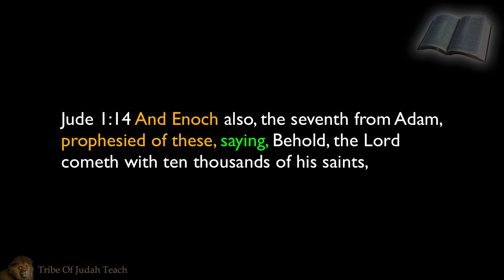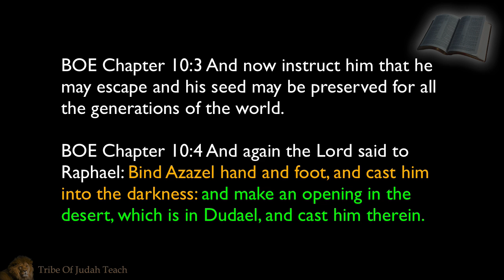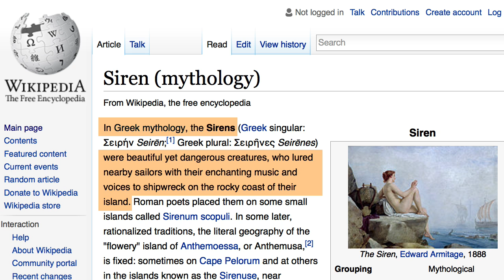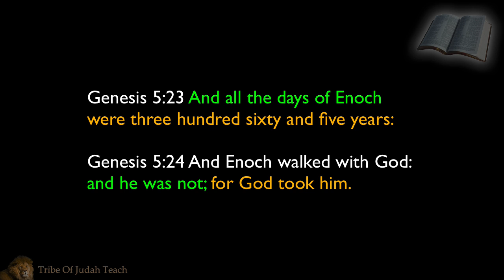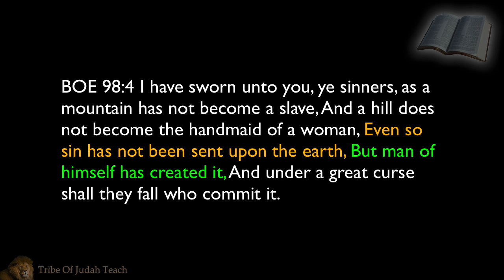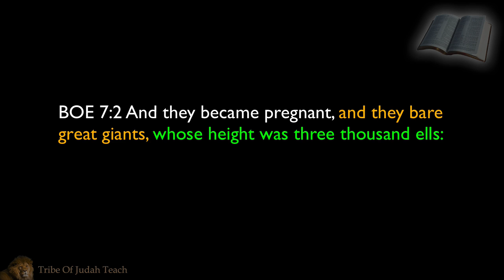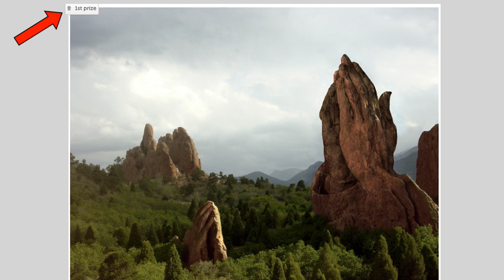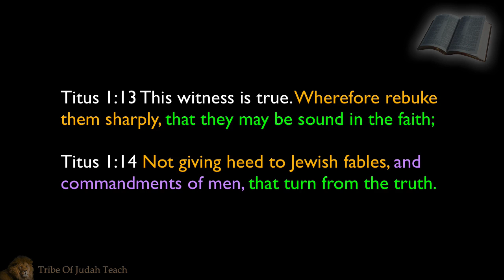The Book Of Enoch Is Phony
Showing the many  mistakes in the so called book of Enoch.